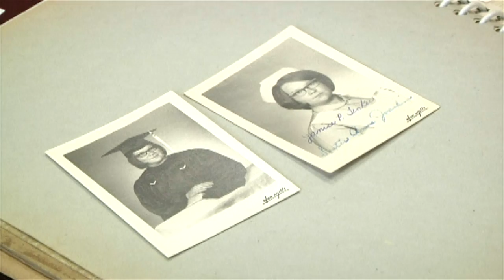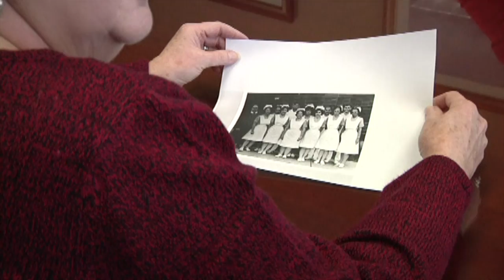Gadsden State Nursing Program Celebrates 50 Years